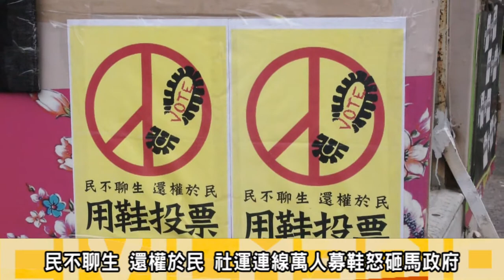2013.11.10拒馬續執政 社運團體募鞋砸全代會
10日上午，在梧棲體育館召開的國民黨第19次全國代表大會，會場前聚集上千民眾與社運團體，抗議馬政府施政無能。
台灣國際勞工協會秘書長陳秀蓮表示自募鞋以來，統計全台募得一萬多雙鞋，展現全台灣民眾對馬政府任期內，包含關廠工人抗爭、樂生、苗栗大埔強拆、、、等議題，導致民意支持度下降至僅剩9%，卻背著91%民意繼續執政，如同「逼人民穿破鞋」，丟鞋行動是表達人民「拒絕再穿三年破鞋」的憤怒與不滿。
10日上千位民眾從台灣各地湧入台中，持續對馬總統發出不滿的情緒，發起「萬人威鞋」行動，社運連線各團體最後在梧棲體育館前的馬路上排出「BUMBLER」笨蛋字樣，諷刺馬總統笨蛋執政；將鞋砸向馬英九、副總統吳敦義、行政院長江宜樺的人形立牌，活動後將會把募得的鞋捐贈給弱勢團體。